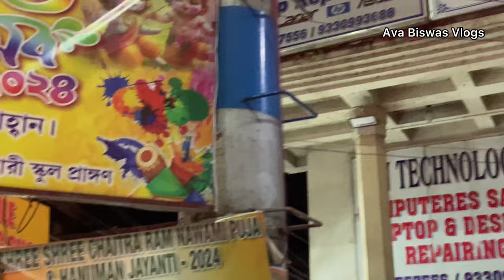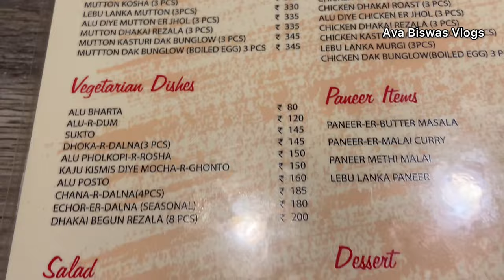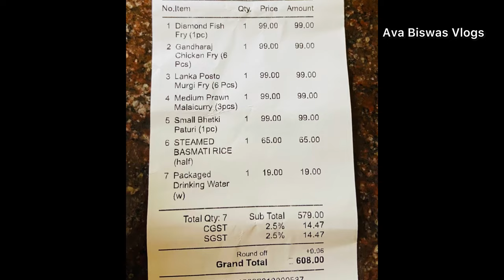Kasturi restaurant এর নতুন মেনু মাত্র ৯৯ টাকায় | Kasturi happy hours offer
In today's video, we will review the Kasturi restaurant happy hours 99 offer menu available in all Kolkata outlets.